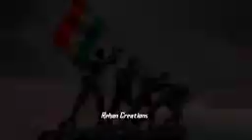Happy independence dayJoi Hind bharot